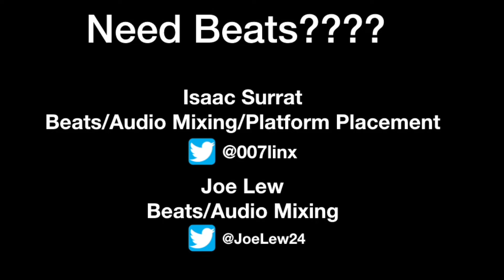Yung Gravy ft lil Baby "Alley Oop"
STREAMING ON KICK NOW GANGY! KICK.COM/JOENOJOSEPH Links to original:
Yung Gravy “alley oop” ft lil baby